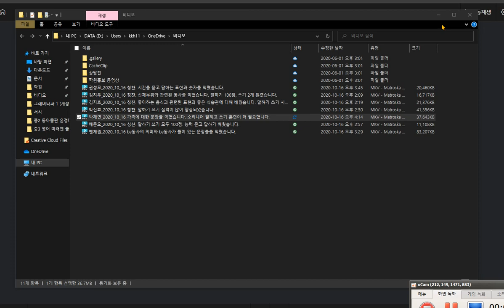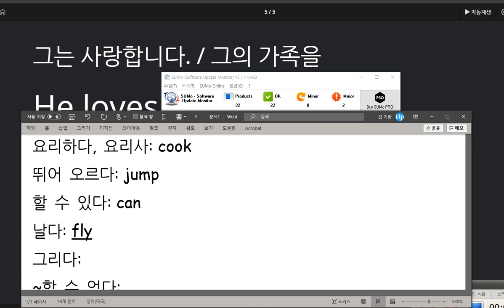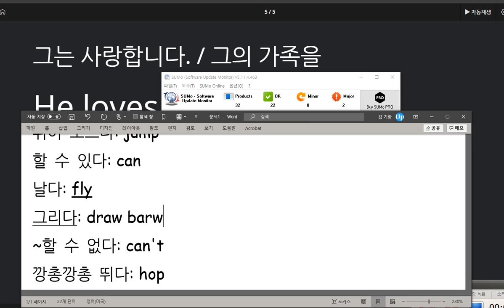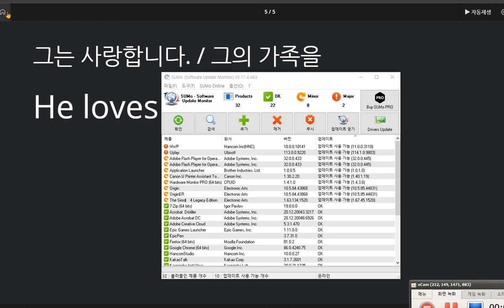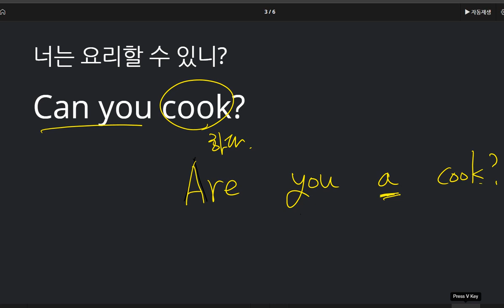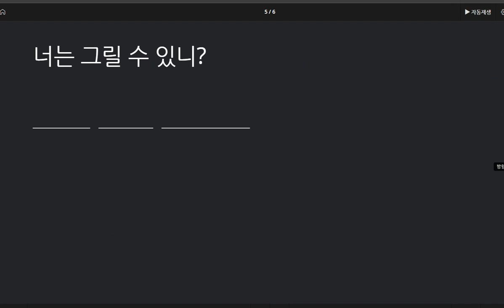문자민 2020 10 16 칭찬 능력 묻고 답하기를 배웠습니다 말하기 쓰기 성취도 높았습니다